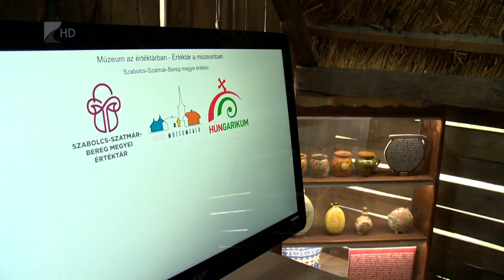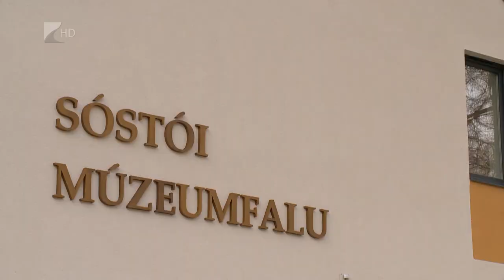Különleges atmoszféra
Százezernél is több látogató volt kíváncsi idén a Sóstói Múzeumfalu kiállításaira. Baloghné Szűcs Zsuzsanna múzeumigazgató úgy látja, a rekordszámú érdeklődő a különleges atmoszférának köszönhető, amelyet a skanzen az év szinte minden évszakában garantál.